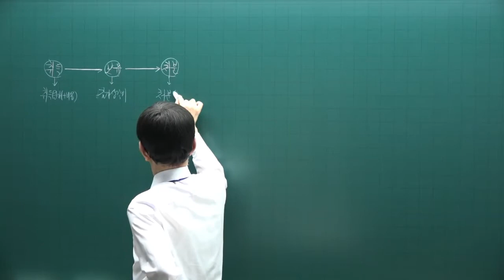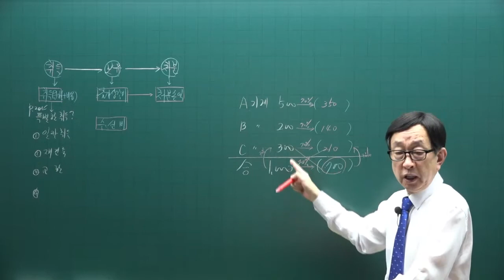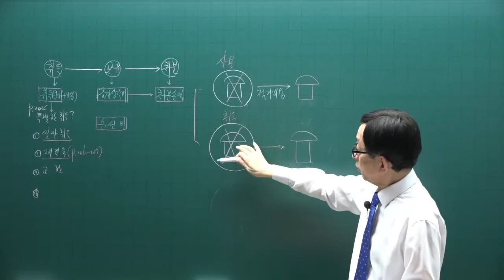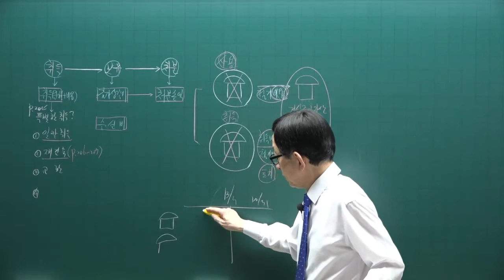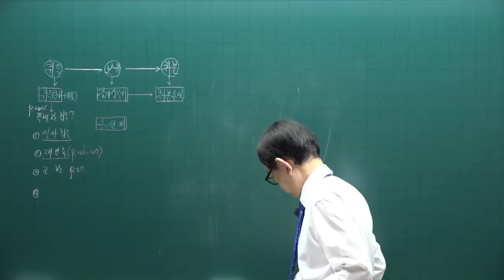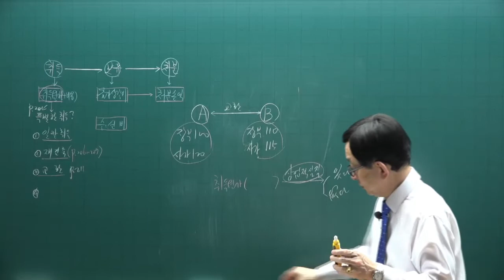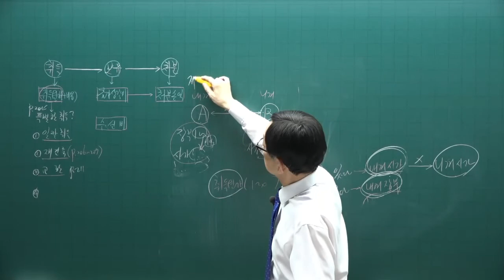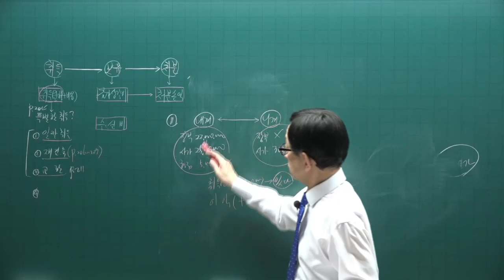[주전무] 2022년 주택관리사 회계원리 기본이론과정 26강